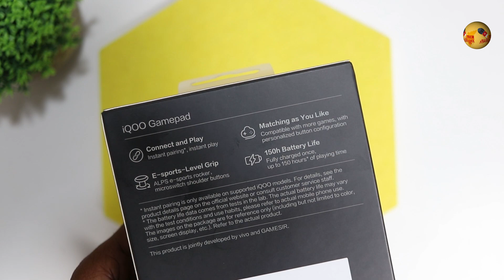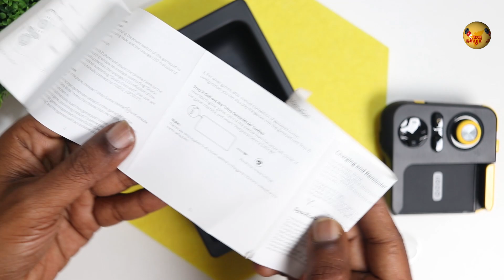iQOO GamePad விமர்சனம் - கேமிங்-கு இது தேவையா? ⚡⚡⚡ 🎮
iQOO has launched iQOO Gamepad at Rs 2999. Watch the iQOOGamepad review in Tamil. Should you buy this for gaming? Is iQOO gamepad compatible with other phones? Watch the iQOO gamepad video in Tamil.